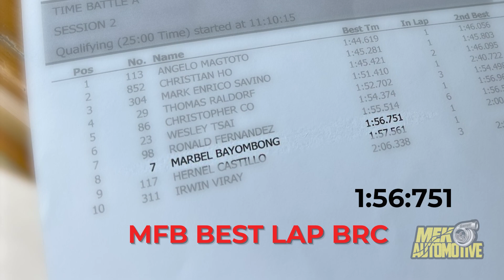VA SUBARU STI POV - LAP AROUND BATANGAS RACING CIRCUIT